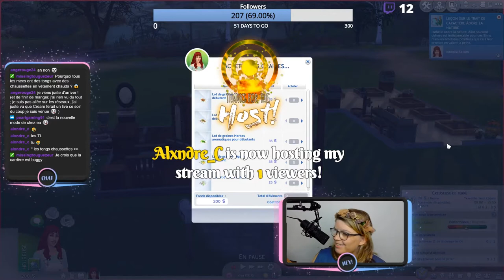Les Sims Saisons - Le pouvoir des fleurs 01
Dans cette vidéo on teste la nouvelle carrière fleuriste du pack Saisons.

Vidéo réalisée dans le cadre du programme EA Game Changers